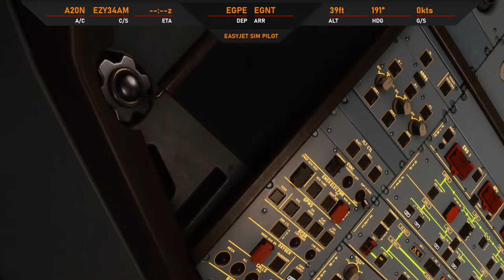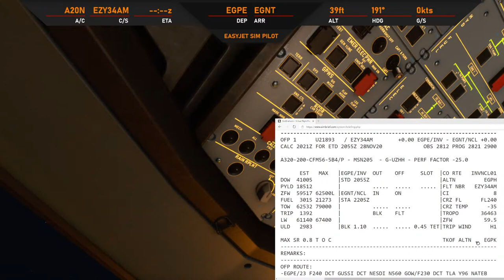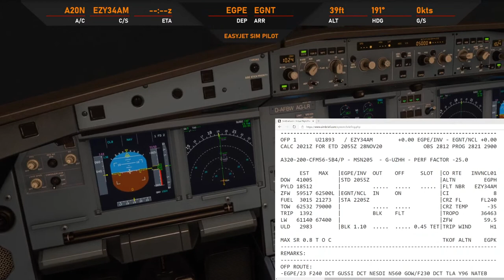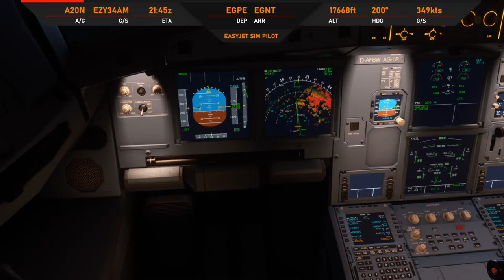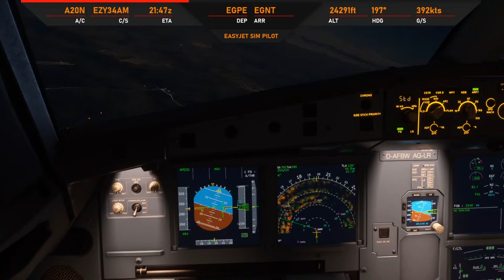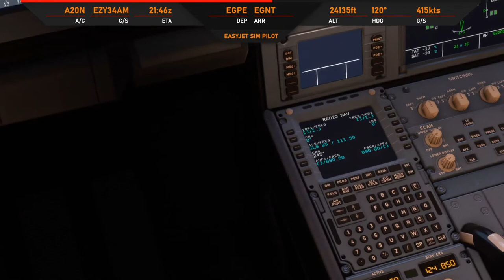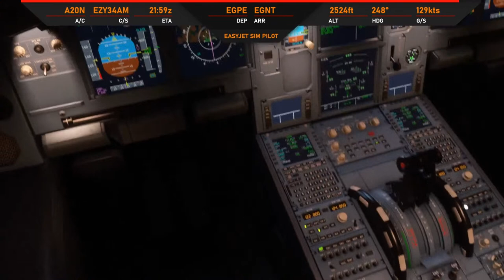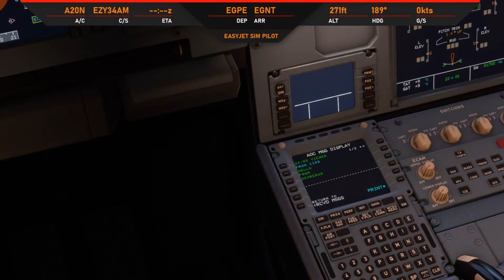MSFS 2020 - A320 AP Failure - Full Manual Flight | 1hr Live Flight | EGPE - EGNT | A320NX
An autopilot failure meant that this entire flight was flown manually. A great lesson in being prepared to expect the unexpected & lots of fun!

Join us on this short evening Easyjet flight from Inverness to Newcastle. Estimated flight time is 0:50hrs & I'll be on voice too to be able to answer any questions you might have during the flight.